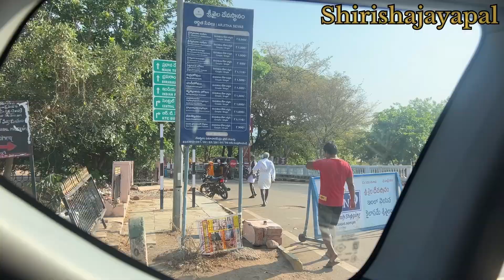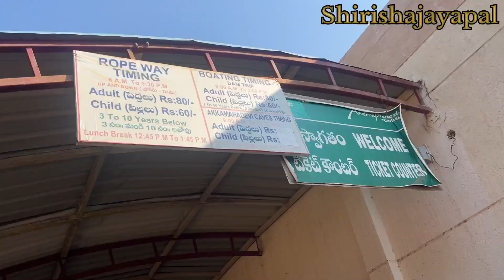అన్నుకున్నది ఒకటి అయ్యింది ఒకటి |శ్రీశైలం దర్శనం |srisailam trip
Hey guys!
In this video am gonna sharing all about my yadadri lotus temple vlog so please do check out

COPYRIGHT :
Everything on this Channel is created by the owner of this Channel shirishajayapal,using any of the content without my permission is not granted.

If you are new to my channel, this is shirishajayapal from telangana... I do vlogs on various concepts like exploring new things, my simple life style, fun videos on regular basis, travel vlogs, cooking and many more.
thanks.

Vlog By:
Shirisha Jayapal